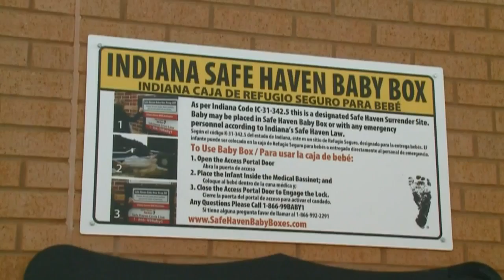2 new baby boxes to open